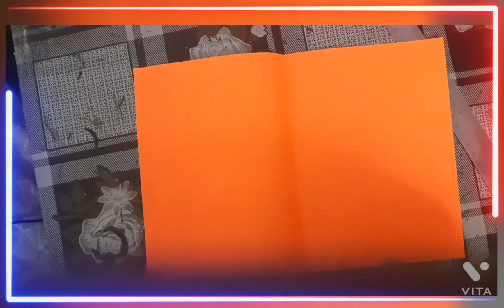Paper Mat / optical illusion/ learn perspective 🥰